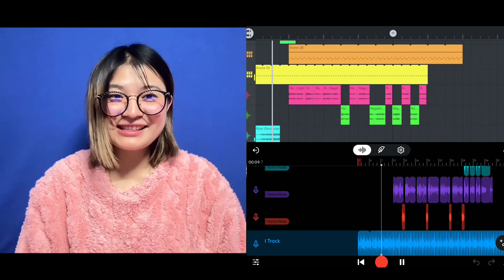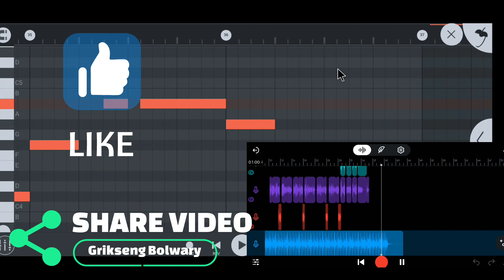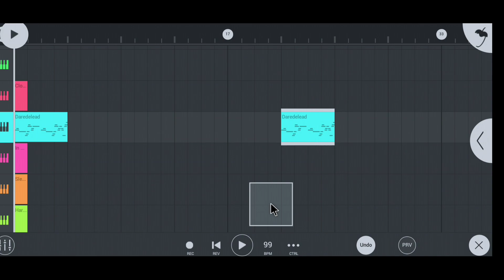Namnikgenma | Cover music | Grikseng bolwary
Hi, Ripengrang nasimang ia video ko niengon bone nipachina aro like kae share kaatpachina aro nasimang dam komia music ko nangode angna contact kabo nasimangna tariatna gita mangen mittella